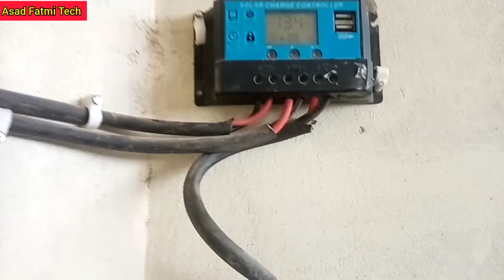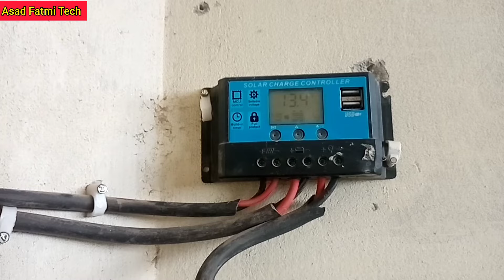Solar System For Small Home | 1 Fan and Light Without Electricity | For 24 Hours Working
solar system for small home, solar system for 1 fan and light, better than ups, 24 hours working solar setup without electricity